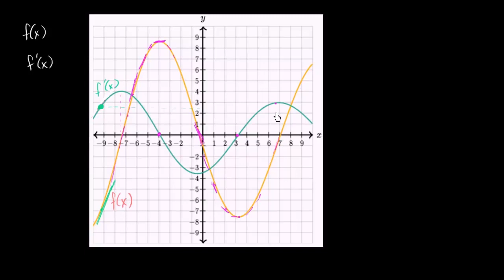Identificar graficamente funções e suas derivadas | Matematica | Khan Academy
Este vídeo ensina: Mais um exercício para praticar a relação entre o gráfico de uma função e o gráfico de sua derivada. Criado por Sal Khan.

Perdeu a aula anterior?

Obtendo derivadas  na Khan Academy: Nesse vídeo é apresentado dois gráficos em que um é uma função e o outro é a derivada da função. O vídeo mostra como descobrir qual é o gráfico da função e qual é o da derivada.

Quer um tutor virtual para Obtendo derivadas ?  Habilite a missão Obtendo derivadas na Khan Academy